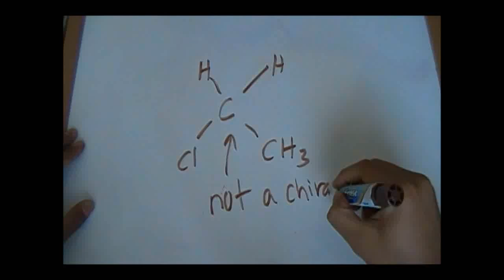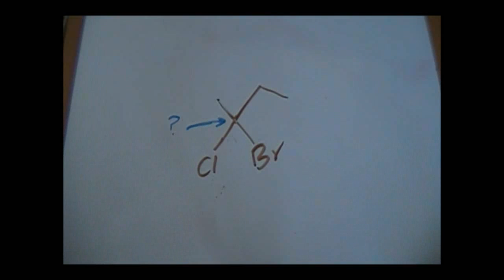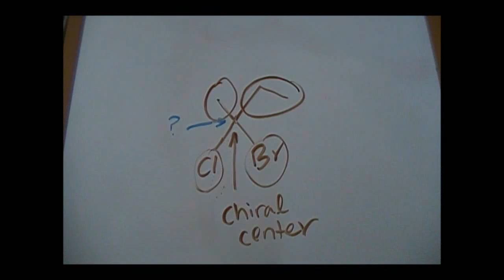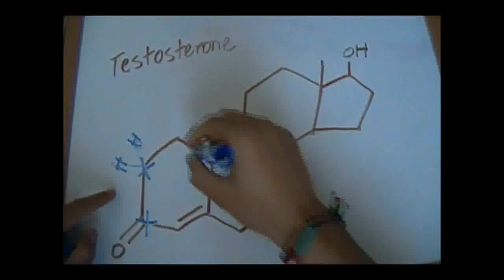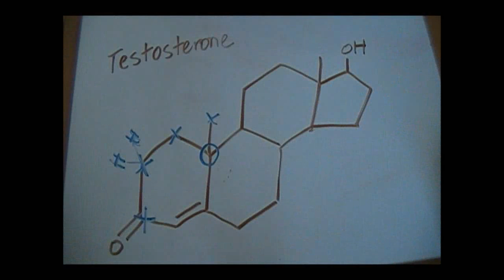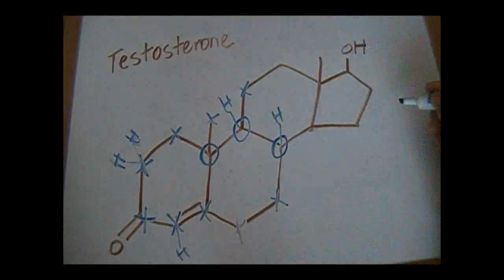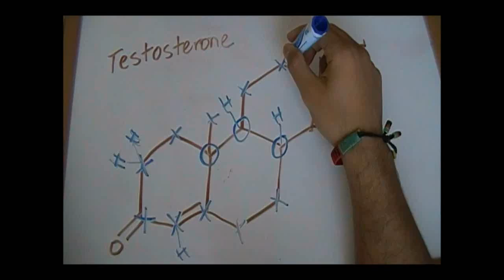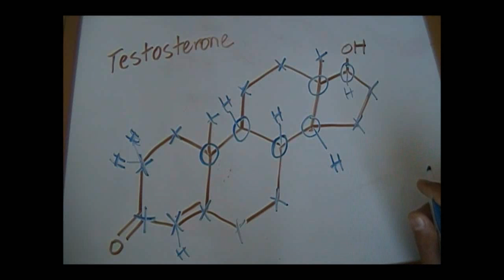Chiral Centers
Brief discussion on determining chiral centers